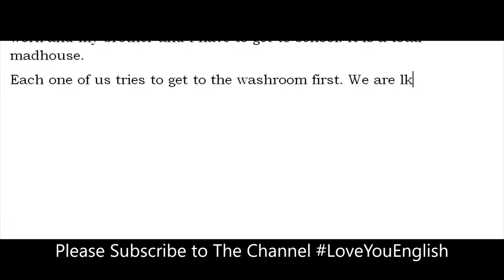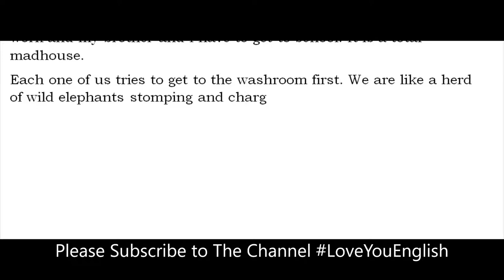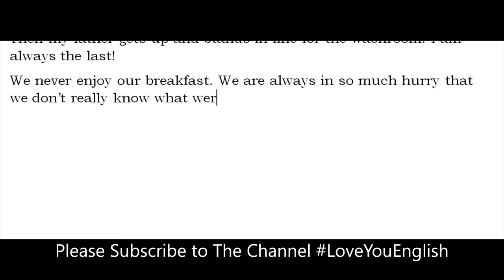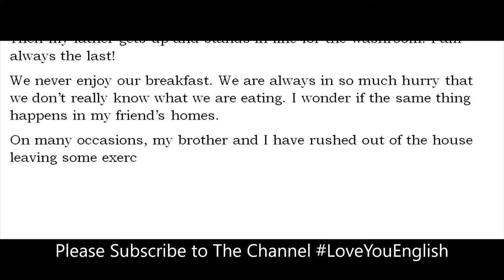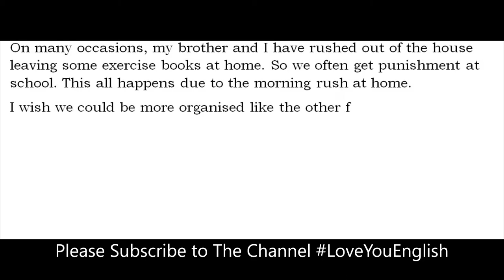How to Write an Essay l Example of Essay Writing in English l Essay Writing Format l Essay Sample